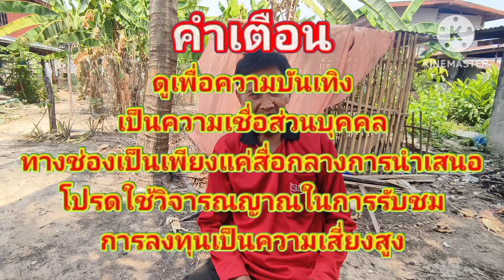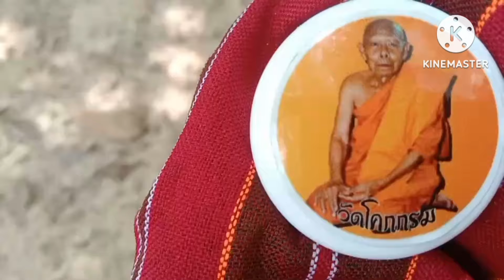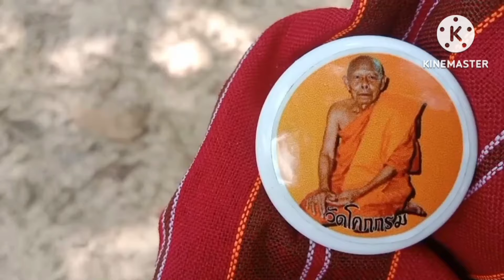ผวาแทบช็อค!!!ตาย1คืนดึงขาบอกเลข#ด่วนโค้งสุดท้ายงวด16เม.ย67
ตาย 1 วันมาบอกเลข#หวยเด็ด#เลขเด็ด#หวยเดลินิวส์หวยไทยรัฐ